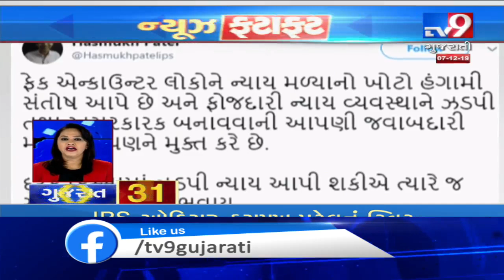Top News Stories Of Gujarat: 07-12-2019 | TV9GujaratiNews